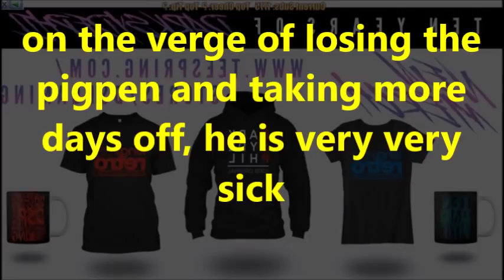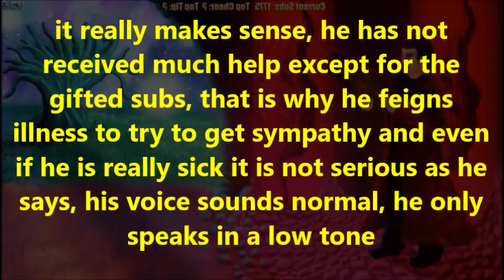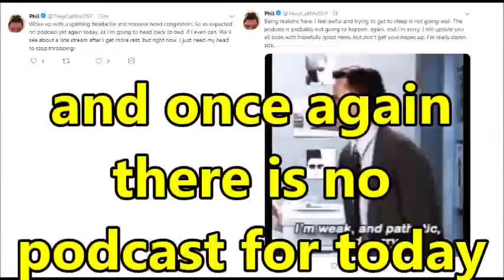DsPgaming--sick for lack of money